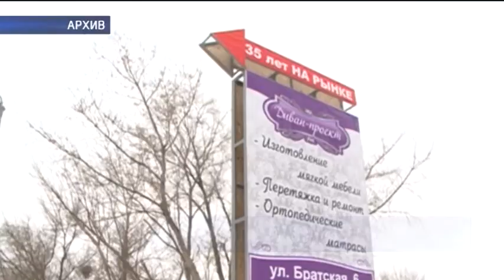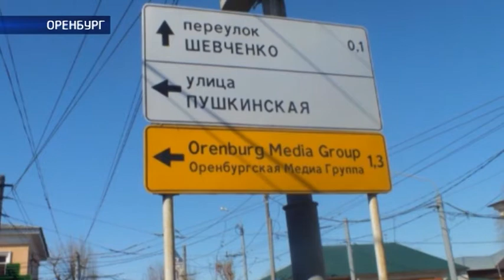Оренбург заполонила незаконная реклама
Листовки алкогольных магазинов, навязчивые СМС-уведомления и реклама на зданиях. Оренбург заполонила незаконная реклама. Только в этом году региональным УФАС возбуждено 69 административных дел. Среди лидеров по количеству нарушений — продвижение алкоголя, медицинских и финансовых услуг. Представители бизнеса сетуют — закон о рекламе постоянно меняется и поспеть за всеми новшествами затруднительно. Поэтому антимонопольщики сегодня провели ликбез для предпринимателей и СМИ. Правила рекламы изучил Виталий Сапожников.